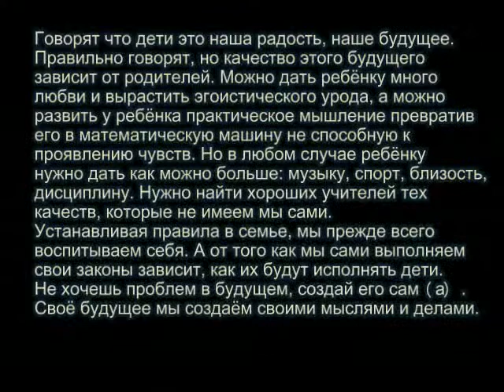Мысли о воспитании детей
Сложно в двух словах сказать о том, о чём написаны тонны литературы. Но суть проста. Мы появились из животного мира и законов стадного поведения у нас ещё никто не отменял. Но нельзя забывать что мы люди.